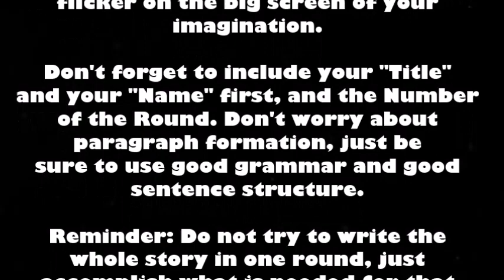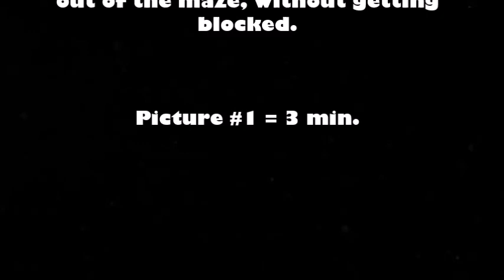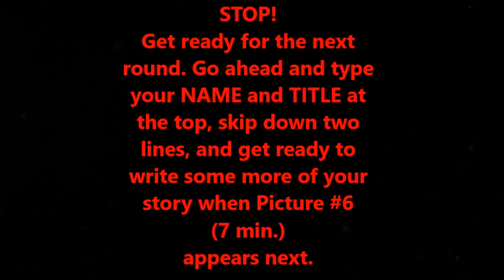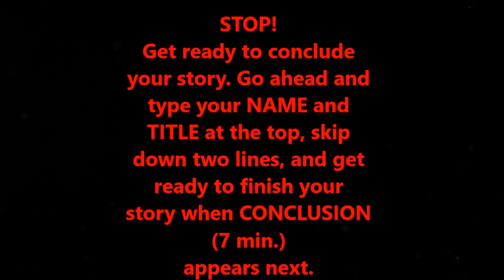Sunday WRITER'S BLOCK Game Night!!!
"All write, all write, all write!" -- Matthew McConaughey